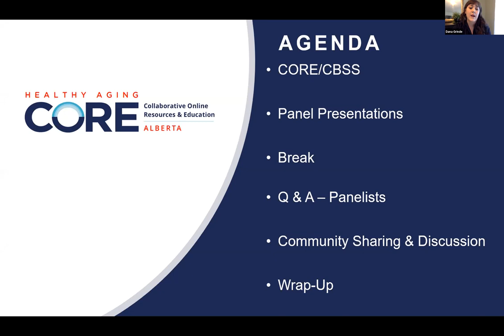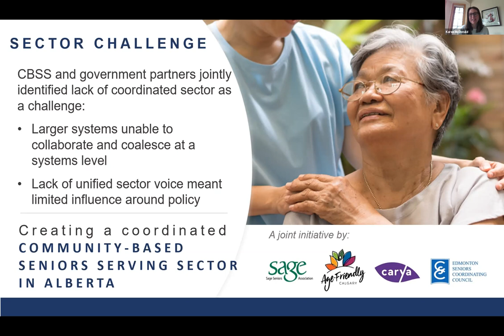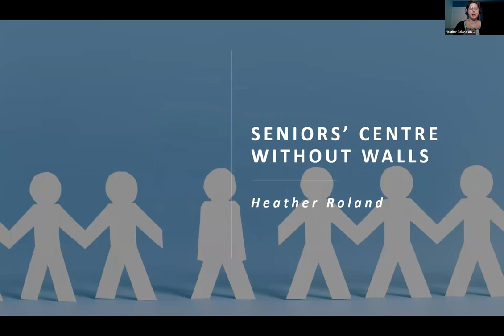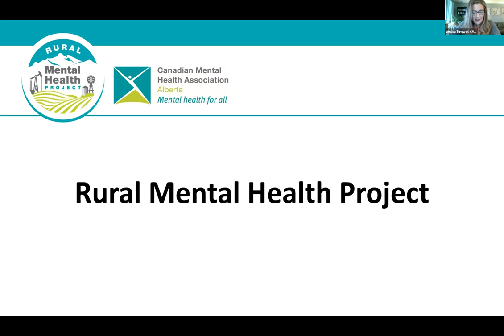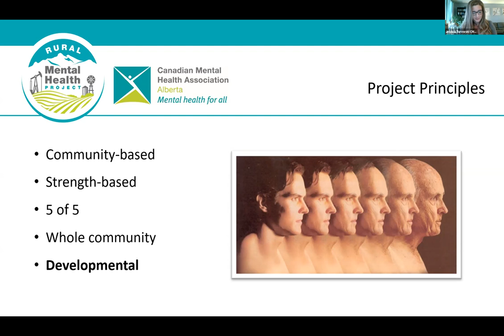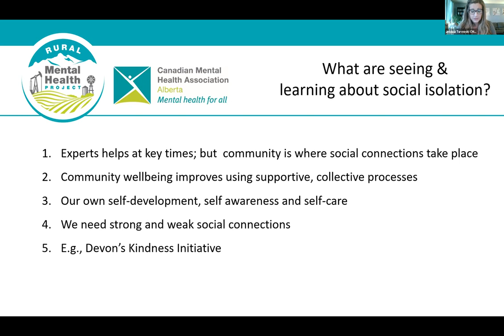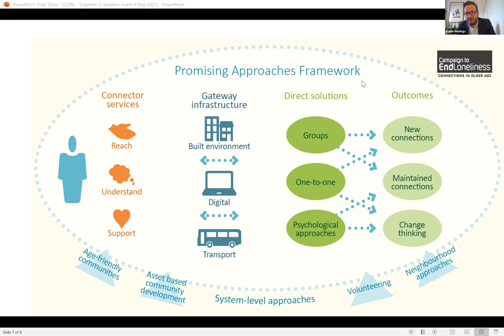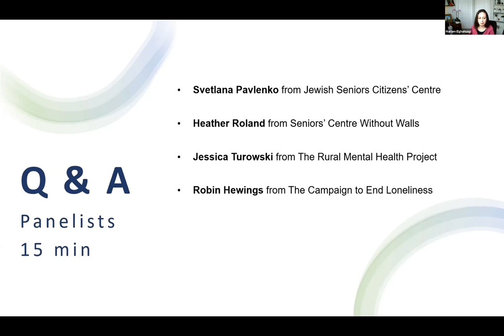CORE Together In Isolation Panel Presentation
CORE Alberta hosted a panel presentation to discuss the impacts of social isolation and loneliness. Four panelists guided us through some community initiatives that are taking place to address this social issue.

Some important questions were answered, such as:

-What is the distinction between social isolation and loneliness?
-How can we build individual, community, and systems resiliency?
-What is the role of the community-based senior serving sector in addressing social isolation and loneliness?

The panelists were:

Svetlana Pavlenko, Jewish Seniors Citizens' Centre
Heather Roland, Seniors’ Centre Without Walls
Jessica Turowski, The Rural Mental Health Project
Robin Hewings, The Campaign to End Loneliness

Recording from May 4, 2021